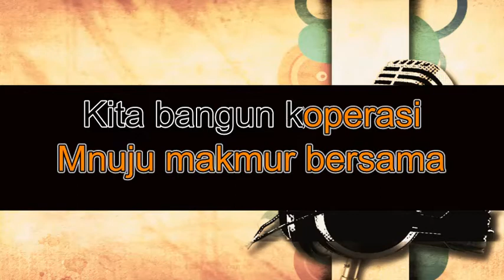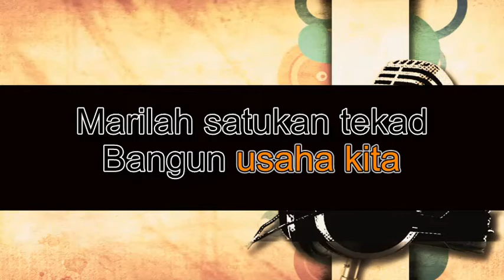MARS KOPERASI INDONESIA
judul:mars koperasi nasional
cover by pantes music
MARS KOPERASI NASIONAL
Wahai Bangsa Indonesia
Warisan leluhur kita
Gotong royong berswadaya
Pribadi bangsa kita

Kita himpun sgala daya
Modal maupun tenaga
Wadah usaha bersama
Koperasi wujudnya

Undang-undang dasar kita
Laksanakan bersama
Kita bangun koperasi
Mnuju makmur bersama

Kita bina setia kawan
Persatuan nasional
Kekuatan keahlian
Berdasar Pancasila

Koperasi kita bina
Swakerta swasembada
Koprasi tuntutan nyata
Demi membangun bangsa

Marilah satukan tekad
Bangun usaha kita
Koperasi-koperasi
Hiduplah dan majulah
mars koperasi nasional#karaoke lirik#pantes music#lagu nasional